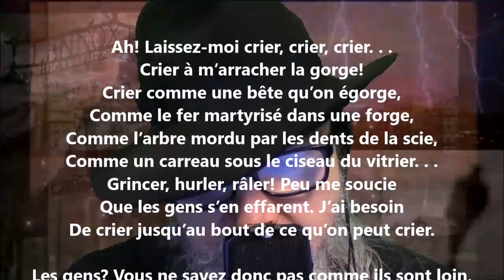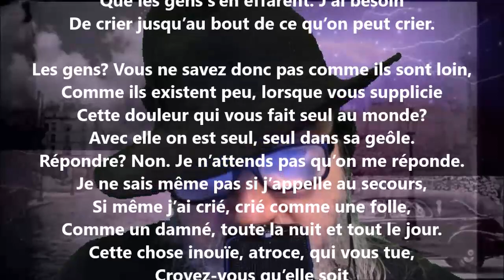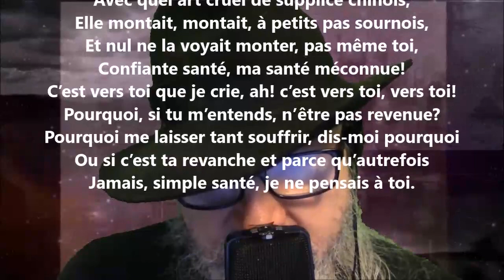Ah ! Laissez -moi crier, crier, crier... - Sabine Sicaud lu par Yvon Jean